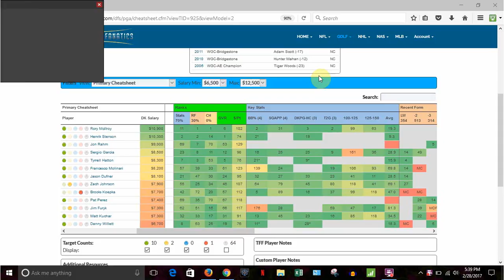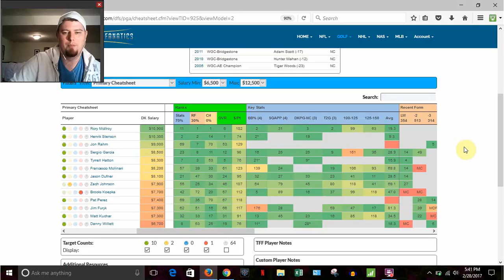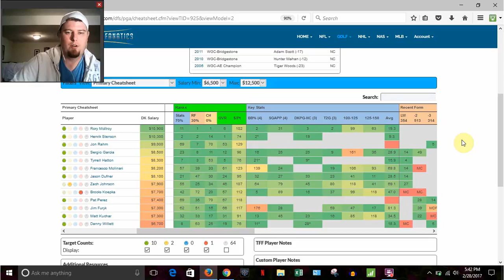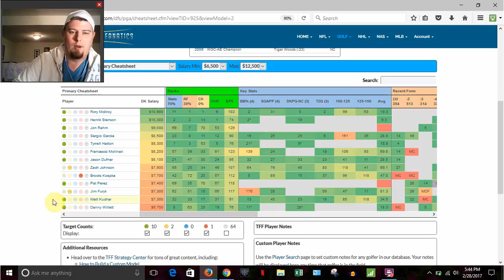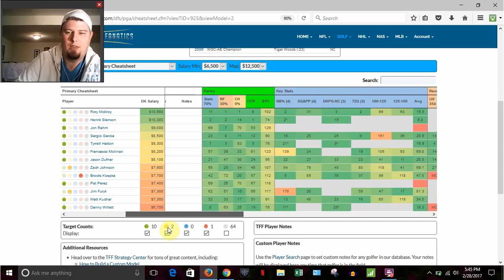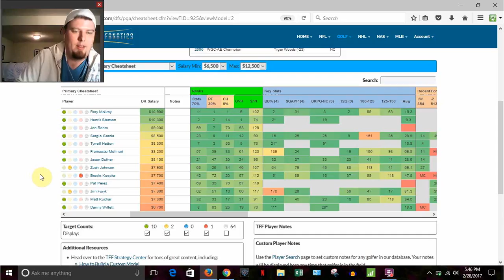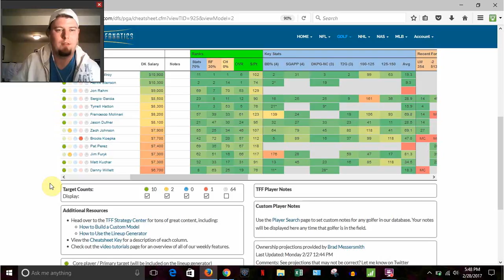Brad Messersmith GPP Model Breakdown | WGC Mexico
breaks down his custom Expert GPP Model. to get access all the tool you see in this video, and create your own custom stats model or download Brad's personalized expert model and use it to view and make your own lineups.

Also be sure to check out the Fantasy Golf Degenerates Podcast where Brad is host and talks about all the players he likes best for GPP tournaments